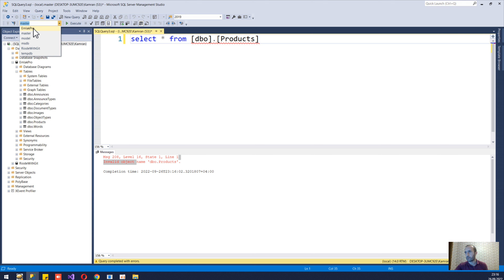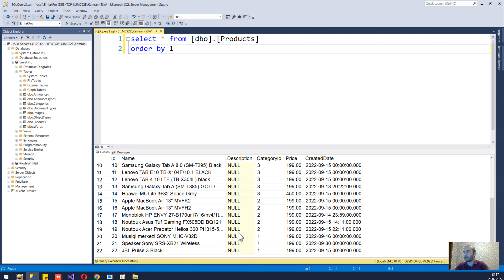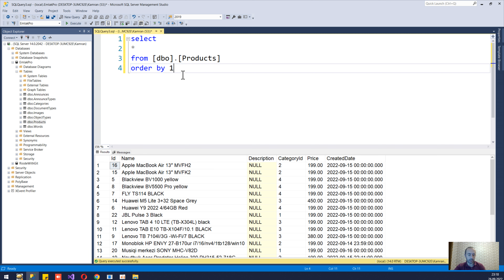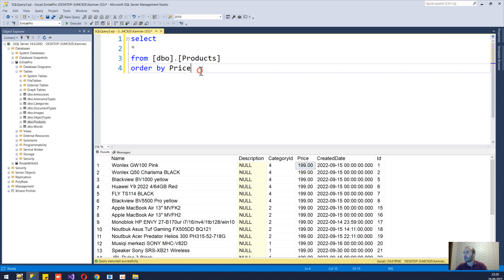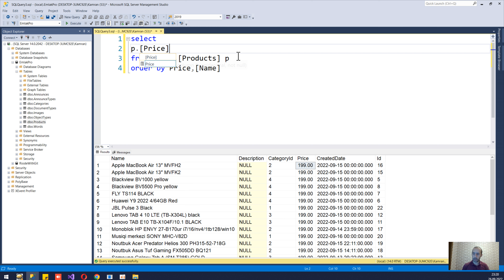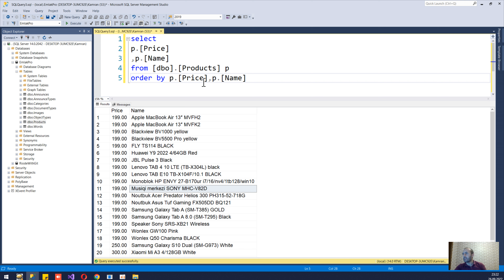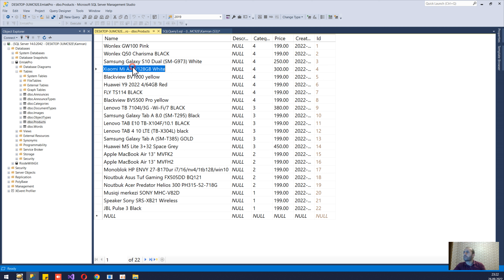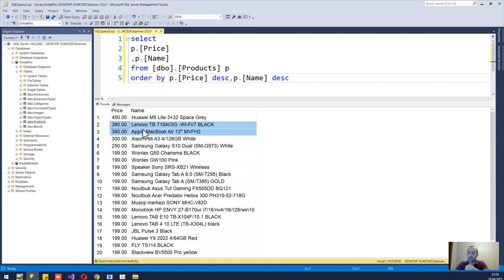1.40.MSSQL - DQL.order-by ifadəsi